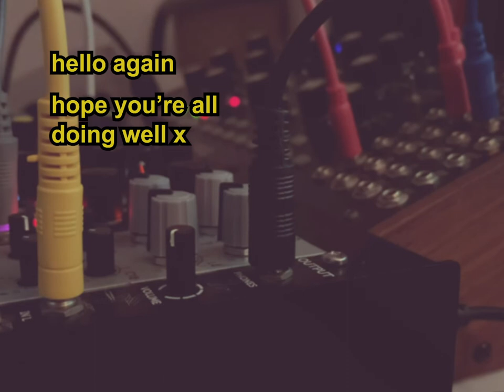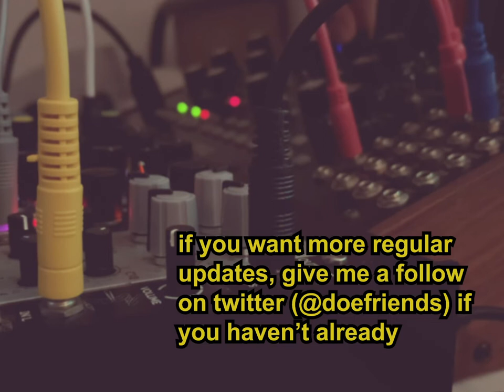modular break #2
another eurorack jam. in this one i created a generative patch, which i'm modifying live, while playing in some details myself on the mother 32 via a microkorg over midi. i hope you enjoy :)

doefriends.xyz